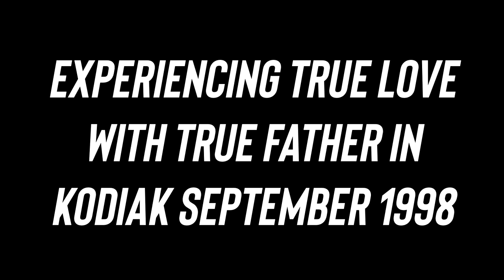Sun Myung Moon - True Father Lecture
This talk by Sun Myung Moon in Kodiak, Alaska, in September 1998, revolves around several spiritual and philosophical themes. Moon discusses the concept of a new era where God's sovereign power is manifest on Earth, emphasizing the ability of God to act freely and powerfully in this era. He speaks about the oneness of humanity and the importance of love and life becoming unified in individuals, connecting them to their ancestors.

Moon also addresses themes of personal responsibility and social justice, suggesting that people should live modestly and be mindful of the less fortunate. He proposes a radical idea of mass migration and wealth redistribution as a means to achieve world peace, advocating for the wealthy to live among the poor and vice versa.

Additionally, Moon talks about the importance of recognizing one's roles within relationships (as a parent, child, or spouse) and the idea that one's identity is not just individual but is deeply connected to these relationships. He stresses the importance of absolute faith, love, and obedience in relation to God and one's family.

Lastly, Moon touches on the concept of the spirit world and its necessity in understanding the true nature of existence. He emphasizes the unification of the physical and spiritual realms and the role of the Unification Church in realizing this union. Throughout his talk, Moon presents a vision of a world united under God, transcending earthly boundaries and limitations.

Quotes:
"The era in which God can do everything as he wishes" - This quote emphasizes the belief in a new era where God's power is unhindered and fully manifest on Earth.

"Life and love should become one in your body, in yourself" - Here, Moon stresses the integration of life and love within an individual, highlighting a spiritual and existential union.

"You yourself do not exist for your own sake" - This quote reflects the idea that individuals are inherently part of larger relationships and communities, and their existence is tied to these connections.

"Only God and God's tradition which is absolute faith, love, and obedience" - Moon underscores the importance of absolute dedication to God and His teachings.

"The huge great mass migration will take place" - This suggests a vision of a significant global shift, possibly in terms of social or spiritual paradigms.

"You have to go where only the poor people live and they have to live poor people's life" - This quote reflects Moon's view on the necessity of understanding and experiencing the lives of the less fortunate as a pathway to spiritual and social harmony.

"This world is of course a satanic Fallen world" - Moon expresses the belief in a world that is spiritually fallen and in need of redemption.